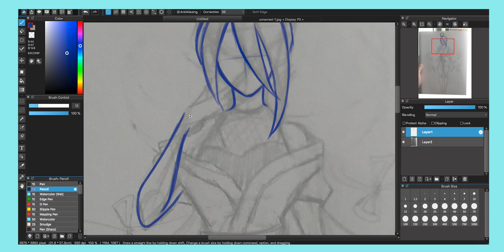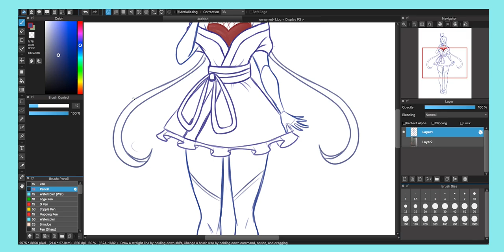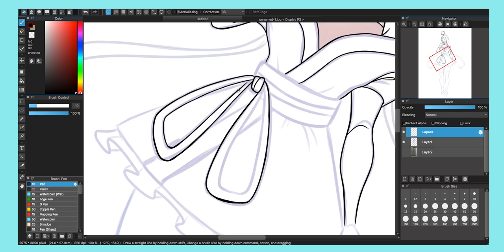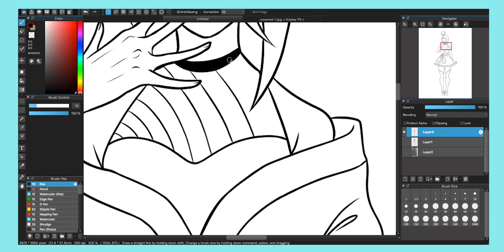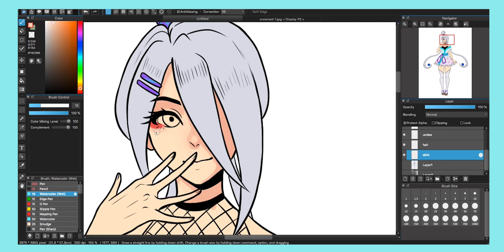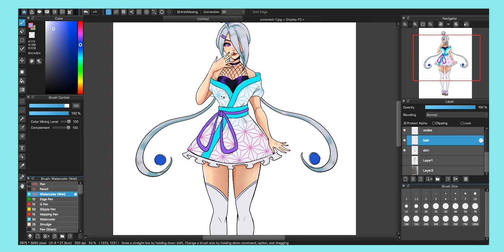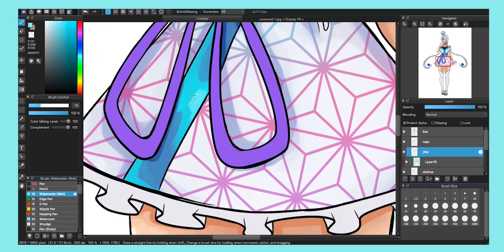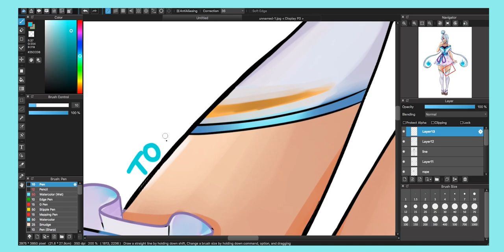Designing a Spirit Blossom OC ! | spiritblossomsona on IG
I think she looks really good overall! Really proud of the way she turned out.